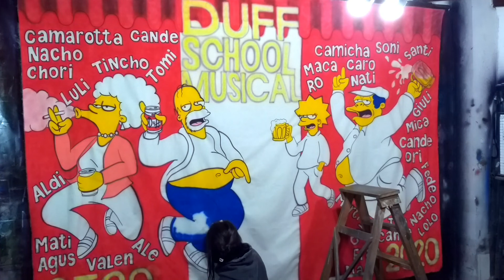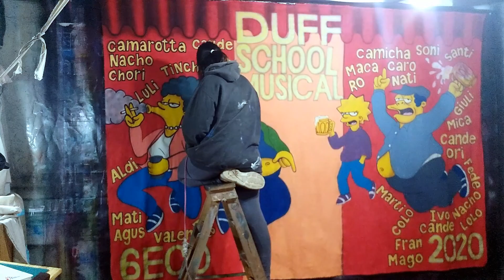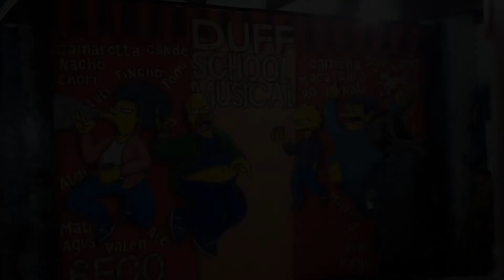Airbrush, aerografía sobre tela, bandera de egresados, duff School Musical, Simpsons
Hoy 06/10 es el día del aerografista, lo festejamos aerografiando, como debe ser. Bandera de egresados de 2x3 metros,  temática, Duff School Musical
Les dejo mis redes:
💝Hazte miembro del canal y forma parte de la Orden Secreta de Los Magios: